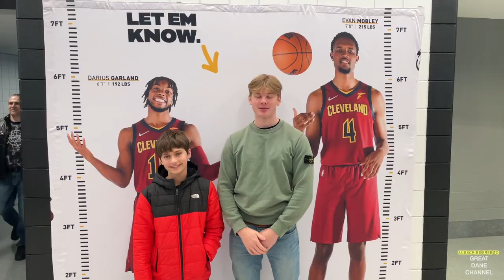Success with the new Pet Sitter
We break in a new pet sitter while we go see a friends son play bass in a band.  It went great and here is a recap.

GreatDaneChannel

or here: Dogbed4less.com
Dogbeds4less.com